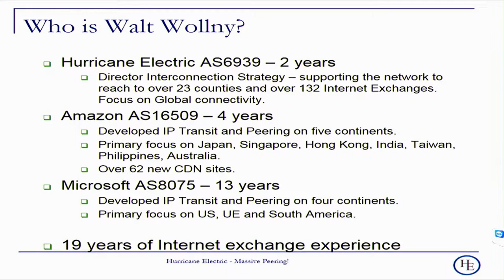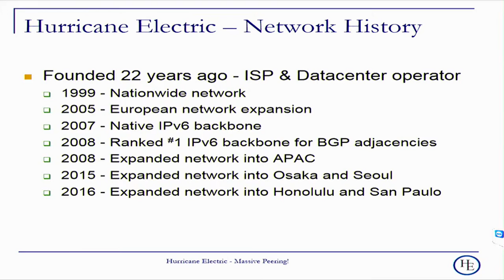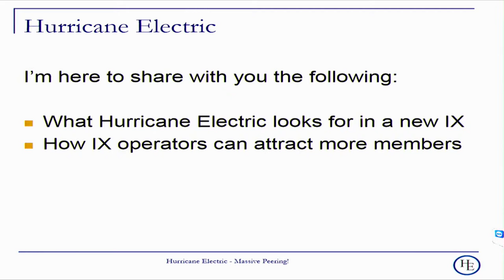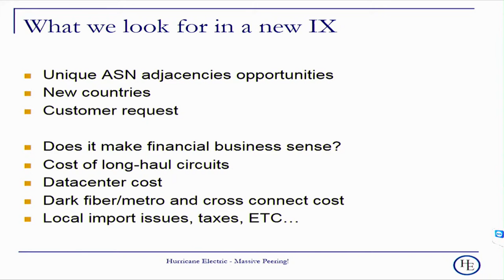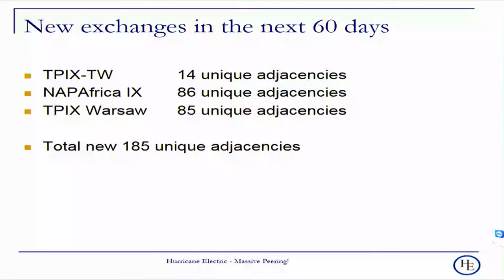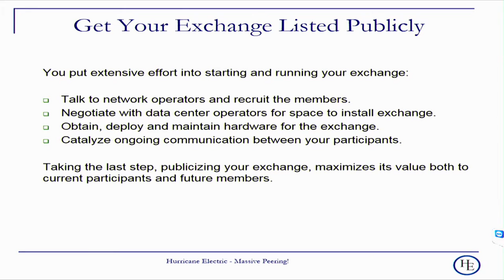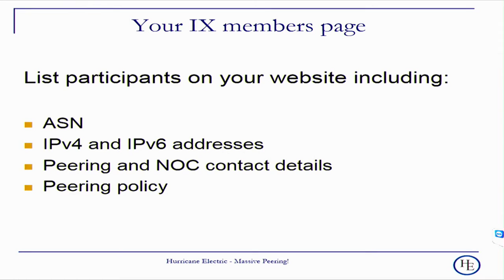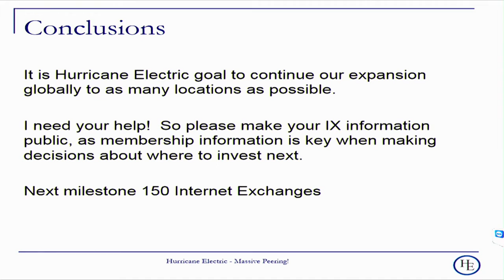Proyectos de Hurricane Electric relacionados con IX